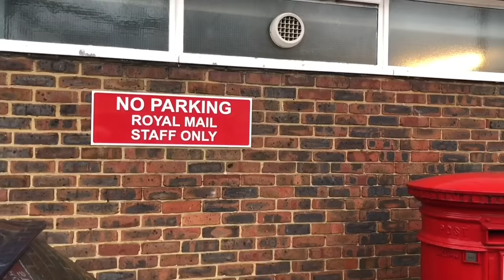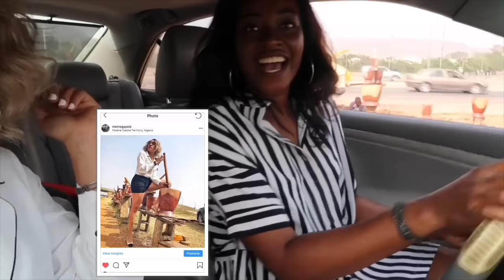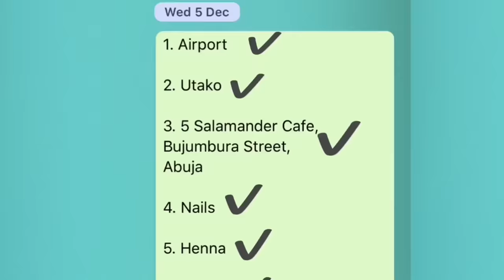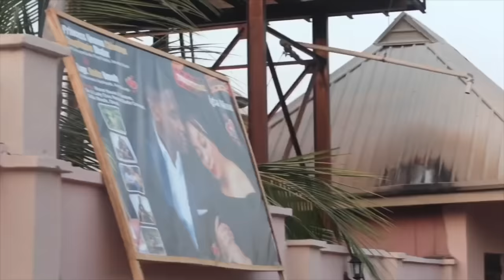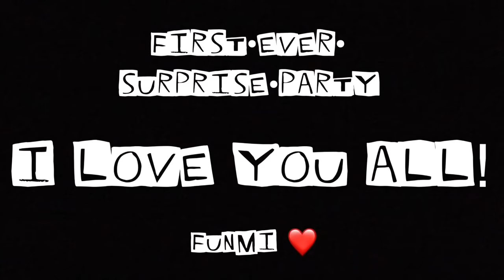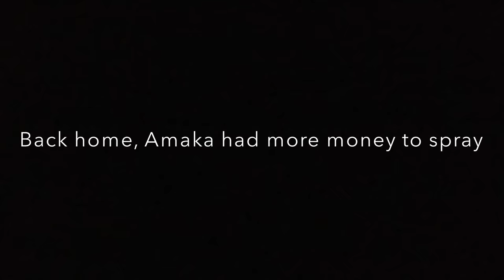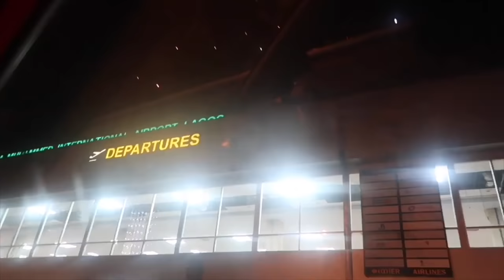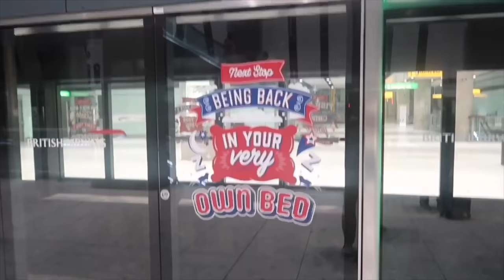NIGERIAN WEDDING - IGBA-NKWU - an IGBO TRADITIONAL MARRIAGE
Blogpost:- more coming soon in different series.

style:- @metrogypsie
reviews:- @gypsiehub
personal:- @jaunelion
photography:- @shuttergypsie

Music

Favorite Features